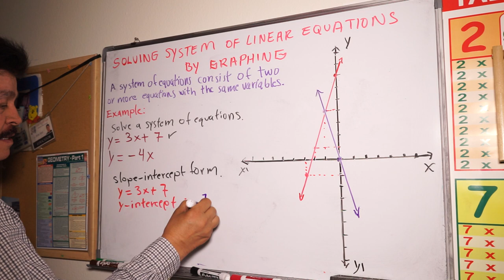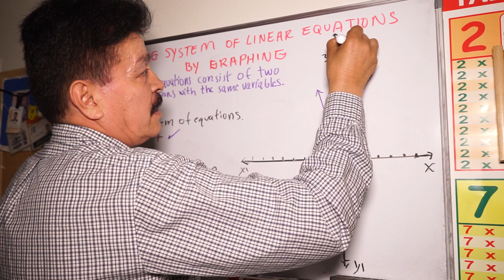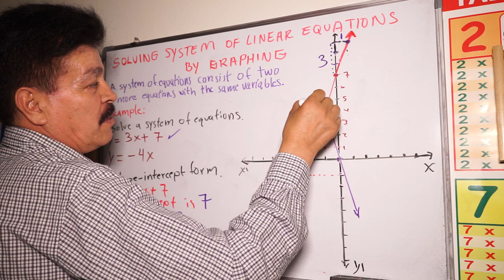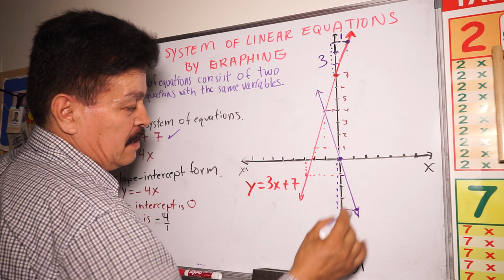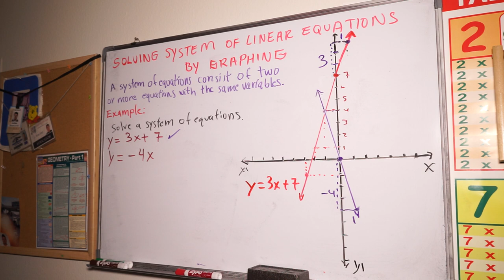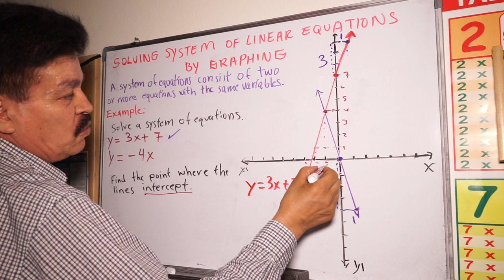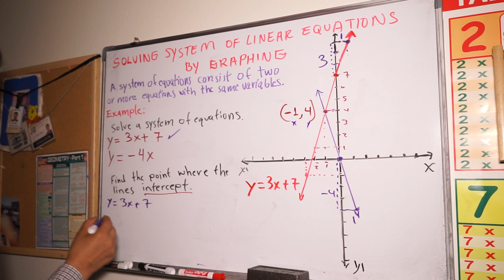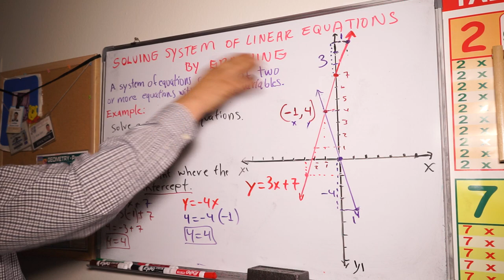Can you SOLVE A SYSTEM OF EQUATIONS BY GRAPHING? | Algebra 1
Can you SOLVE A  SYSTEM OF EQUATIONES BY GRAPHING?
RESOLVER SISTEMA DE ECUACIONES GRAFICANDOLAS-